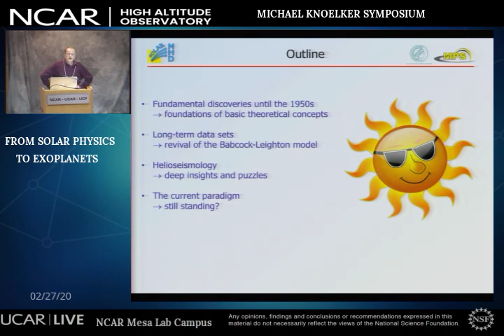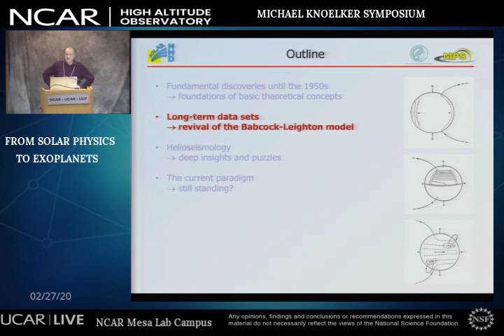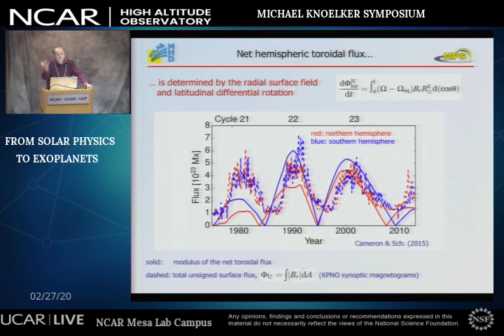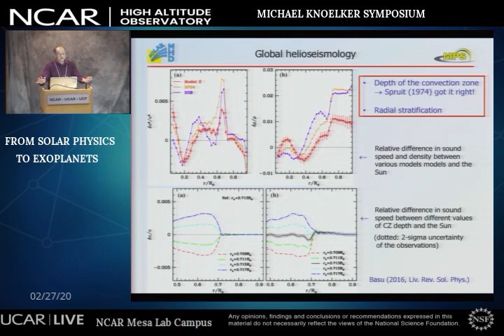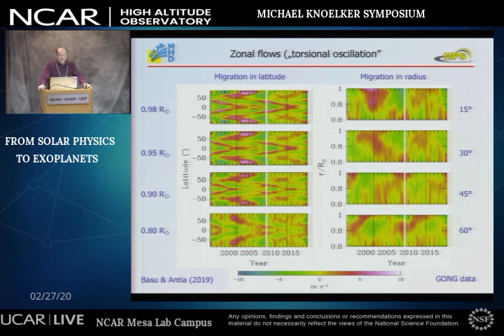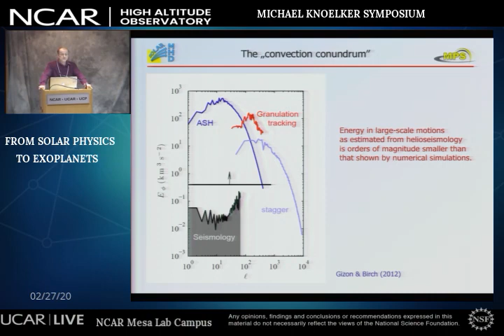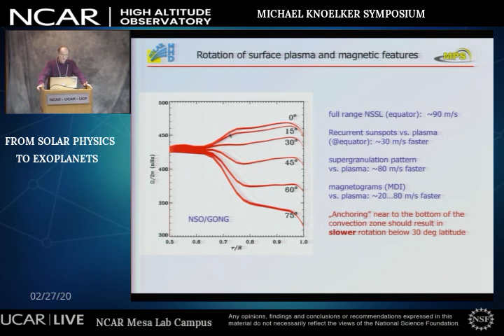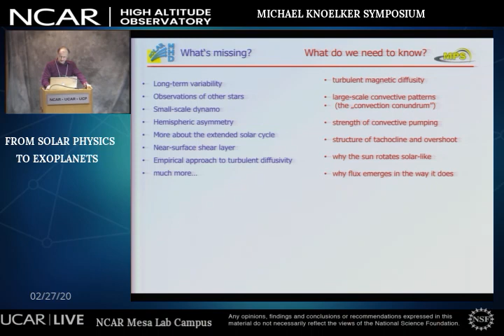Michael Knoelker Symposium M Schüssler